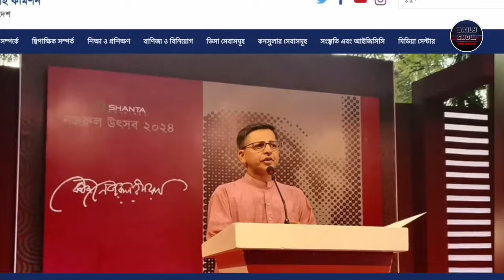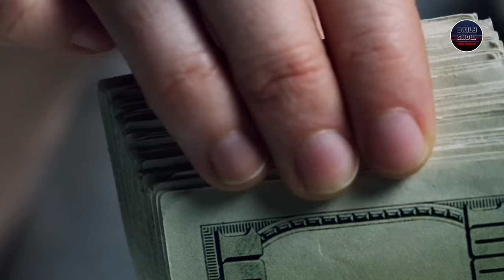২ পয়সার India Out ক্যাম্পেইনের মাঝে চলছে হাজার কোটি টাকার লেনদেন!